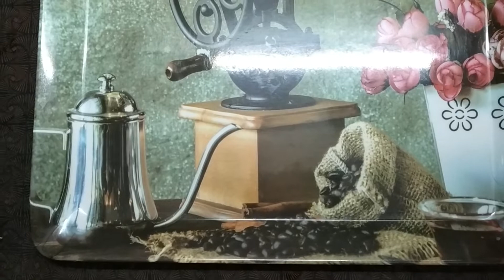Dry fruits lassi preparation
A regular drink we prefer for body cooling. It even helps for easy digestion of heavy foods.